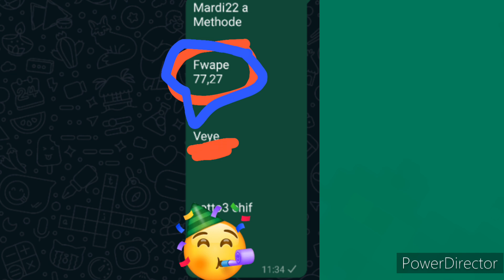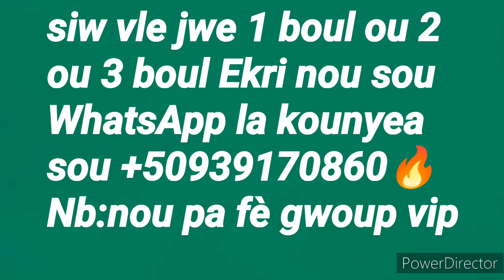BOUL CHO POU JODIA 23 octobre 2024🔥nou fwape yo nan 2 lo maryaj 27,77 Fl🔥boul saint mois🔥🔥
Peter Vicker
Boul Ajk tech TV
Boul Wisner Scylla
Haïti level one
Boul Le Nord lotto
Wisner Scylla
Boul Haïti level one
FC Pivo lotto
Boul St-Jean Boul
Le Nord lotto
Boul FC Pivo lotto
St-Jean Boul
Boul La Republique lotto
Boul Boul Lakay #1
La Republique lotto
Choloto 509
Boul Lakay #1
Boul Choloto 509
Boul Boulcho Lotto
Brubru Número
Boul cho Lotto
Boul Brubru Número
Piyay Lotto 509
Boul Le Maes
Boul Piyay Lotto 509
Le Maes
Boul Kraze Bank Número
Gena Número
Kraze Bank Número
Bolèt Haitian 100%
Boul Gena Número
Boul Show 9 Elton Tv
Bolèt Haitian 100%
Boul Rezou Tv Show
Boul Anou2 ( Bolèt)
Ney Lotto
Anou2 ( Bolèt)
Boul Ney Lotto
Boul The Best number#1
Real Numero Tv
The Best Number#1
Boul Real Numero Tv
Boul Gps Lotto
Family Show 9
Gps Lotto
Boul Family Show 9
Lotto Lakay Boul Cho
Kyka Numero
Boul Lotto Lakay Boul Cho
Bon Boul Cho
Boul Kyka Numero
Artisto Bon Maji
Boul Bon Boul Cho
La Confiance Lotto
Boul Artisto Bon Maji
Cho La Confiance Lotto
Boul Lò Lotto
Pick Florida Lottery
Bon Boul Lò Lotto
Florida Lottery
Ajk Lotto
Tiraj Georgia
Boul Ajk Lotto
Live Tiraj Georgia
Boul Granmèt Boul Beni
5 Segong Lotto
Granmèt Boul Beni
Boul 5 Segond Lotto
Variété Lotterie 509
Croix Du Jour
Boul Variété Lotterie 509
Gade Croix Du jour
Master Solo 509
Men Boul cho
Boul Master Solo 509
Legende Promo
Boul ki paka pa soti
Men Boul saint
Boul Legende Promo
Peter Vicker Ecole De Lotto
Resultat Georgia
Kalkil Peter vicker Ecole de Lotto
Tus Loterías Con el locutor en vivo
Boul cho
Sorteo Resultados Tus Loterías Con el locutor en vivo
LOTTERY EN DIRECT Yo
MEN BON BOUL CHO POU ASWÈA yo
MEN REZILTA TIRAJ NEW YORK EN DIRECT yo
GWO GOL MEN BOUL KI RALE BOUL MIDI YO
MEN TIRAJ FLORIDA LOTTERY LIVE Yo
Men KI BOUL KI SOTI YO
MEN TIRAJ NEW YORK LOTTERY yo
Vin KRAZE BANK AVÈK 1 BOUL CHO KI KA SOTI yo
MEN TIRAJ NEW YORK EN DIRECT SOIR yo
GADE TOUT BOUL SEN POU MWA Janvier 2023 LA
MEN TIRAJ FLORIDA LIVE la
MEN BOUL SAINT POU MOIS Janvier 2023 YO
GADE REZILTA BÒLÈT NEW YORK YO
GADE BOUL SAINT YO
MEN RESULTAT TIRAJ FLORIDA MIDI YO
GADE BÈL BOUL BON BOUL BOLET YO
MEN
TOUT INFOS KESNEL DORLEAN la
TOUT RESULTADOS LOTERIA FLORIDA yo
MEN CROIX DE LA CHANCE AVÈK
TOUT CROIX DU JOUR PEYI A
GADE CROIX DU JOUR JODIA yo
MEN RESULTADOS LOTERIA NEW YORK VIL LA
Gade RESULTAT FLORIDA MIDI yo
MEN TOUT RESULTAT FLORIDA SOIR JODIA la
Men RESULTAT NEW YORK MIDI yo
GADE BEL BOUL CHO POU MATEN AN Janvier
MEN RESULTAT NEW YORK SOIR la
GADE MEN KIJAN POU FÈ YON BOUL BÒLÈT LAKAY OU POU KÒW yo
GADE MEN KIJAN POU APRANN FÈ YON BOUL BÒLÈT POU KONT OU CHAK JOU yo
NAN GADE KIJAN POU GENYEN NAN BÒLÈT CHAK JOU NAN
VIN GADE MEN BOUL KAP SOTI JODIA NAN
VIN WÈ MEN BOUL KAP SOTI MATEN AN NAN
GADE MEN BOUL KAP SOTI ASWÈA NAN
GADE KISA WAP BEZWEN POU FÈ YON BOUL BOLET NAN
GADE MEN TOUT SA WAP BEZWEN POU FÈ YON BOUL BÒLÈT NAN
GADE TOUT BOUL KI CHO POU JODIA NAN
GADE RESULTAT GEORGIA LOTTERY NAN
YO
MEN BON BOUL CHO POU KRAZE BANK BÒLÈT la
LÈW GEN 3 LO bòlèt NAN MENW ANSANM
AVÈK FLORIDA LOTTERY JODIA
Men CROIX DE LA CHANCE lan
Men BOUL CHANCE la
Men ARANJMAN POU TIRAJ ASWÈA yo
Men BOUL RALE BOUL 2023 la
MEN BON BOUL BOLÈT yo
Men KI BOUL KAP SOTI NAN FLORIDA yo
Men KI BOUL KAP SOTI NAN NEW YORK la
KI REZILTA TIRAJ FLORIDA LIVE yo
KI REZILTA TIRAJ NEW YORK LIVE la
Men BOUL KI PAKA PA SOTI yo
Men BOUL POU KRAZE FÒ jodia
Tout BOUL CHO POU JODIA yo
MEN NUMERO CALIENTE FUERTE PARA HOY
GADE RESULTADOS ANGUILLA LOTTERY la
Men RESULTADOS LOTERIA FLORIDA yo
Men RESULTADOS NEW YORK LOTTERY lan
Men RESULTAT GEORGIA LIVE la
Men TIRAJ GEORGIA LIVE yo
Men REZILTA TIRAJ GEORGIA la
Gade RESULTAT FLORIDA yo
Men RESULTAT TIRAJ FLORIDA la
Men RESULTAT FLORIDA LOTTERY JODIA yo

Gade Tout BOUL SEN POU MWA fevrier 2023 a
Gade Tout BOUL SAINT POU MOIS fevrier 2023 yo
Men BOUL CHO POU JODIA a
Men BOUL CHO POU ASWÈA yo
Regarde FLORIDA LOTTERY ce soir
Men BOUL CHO POU MATEN AN yo
Gade BOUL KI RALE BOUL la
Men BOUL KI PAKA PA SOTI BOUL KAP SOTI yo